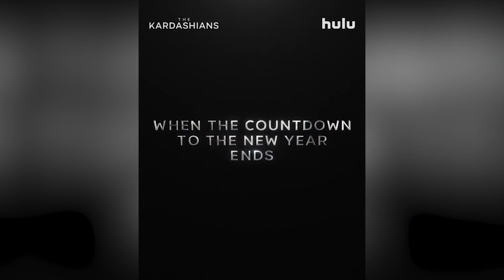Ivani Bing joins the FOX4 Morning Crew to tell you what to watch in 2022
Magic 107.3's Ivani Bing joins FOX4's Nick Vasos and Kim Byrnes to tell you what to watch and stream in 2022.